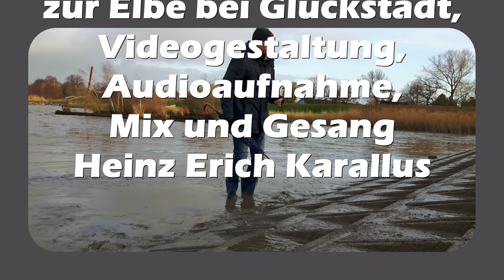Durch den Schlamm (Cover von "La gadue", bekannt durch Pétula Clark)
Deutsche Version von "La gadue" von Serge Gainsbourg, bekannt durch Pétula Clark
Musikeinspielung von TENCY MUSIC
Created with VideoPad Professional
Ich danke dem Duo Danielle Herve und Jean-Paul für ihre Version dieses putzigen Liedes, mit dem sie mich zu meiner Version inspiriert haben.